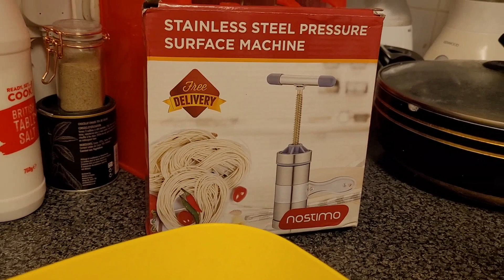Super Easy Way to Make Crispy Sev, Gathiye, Farsant, ya Nimco Recipe in Urdu Hindi by Yahya ki Mama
Special Mix Nimko Recipe With Real Taste. Homemade Nimko Recipe by Yahya ki Mama How to make Nimko Recipe at Home with real original taste using 8 things and Special Masala. Homemade Nimko Recipe by Yahya ki Mama
nimko nimko recipe# pakistani nimko# nimko recipe in urdu# besan sev# street food# homemade nimko# homemade nimko recipe# nimko business easy nimko recipe, how to make nimko# mix nimko recipe# Special Mix Nimko# Nimko Recipe With Real Taste# Crispy Namkeen Recipe#nimko masala recipe